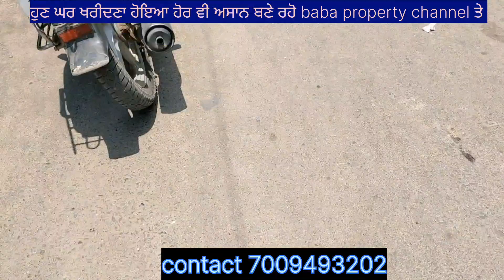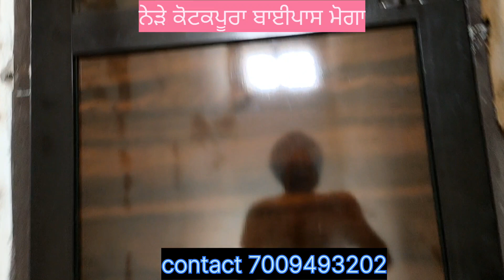houseforsale ਕਬੀਰ ਨਗਰ ਨੇੜੇ ਕੋਟਕਪੂਰਾ ਬਾਈਪਾਸ ਮੋਗਾ ਘਰ ਵਿਕਾਊ।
4 bedroom ਅਤੇ ਹਰੇਕ bedroom ਨਾਲ bathroom atech ਹੈ। ਵਧੀਆ ਟੇਲ ਵਧੀਆ shit ਦਾ ਕੰਮ ਹੋਇਆ।
2 kitchan
2 living room
ਡਬਲ ਸਟੋਰੀ
 ਘਰ ਜਮੀਨ ਵੇਚਣ ਲਈ ਐਡ ਬਿਲਕੁੱਲ ਫਰੀ ਕਰਾਓ, ਵੀਡਿਓ ਬਣਾ ਕੇ ਸਾਨੂੰ ਭੇਜੋ ਐਡ ਬਿਲਕੁੱਲ ਫਰੀ ਕਰਾ ਗੇ ਜੀ 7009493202